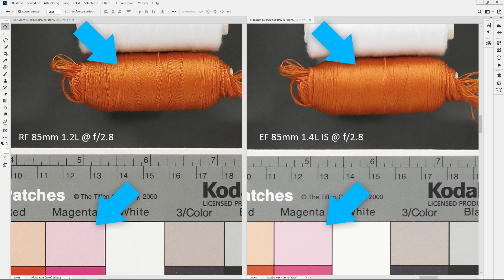Kennismaking | RF 85mm 1.2L en vergelijking met EF 85mm 1.4L IS (Dutch)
De RF-lensfamilie is fors aan het uitbreiden. Deze keer met de RF 85mm 1.2L, die net als zijn broers en zussen weer onberispelijk beeld produceert. Indrukwekkend.